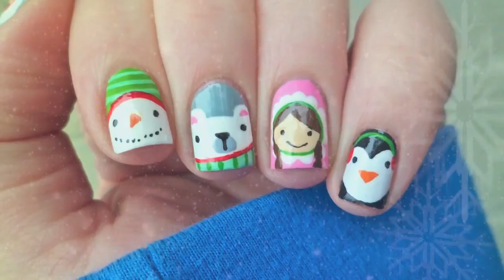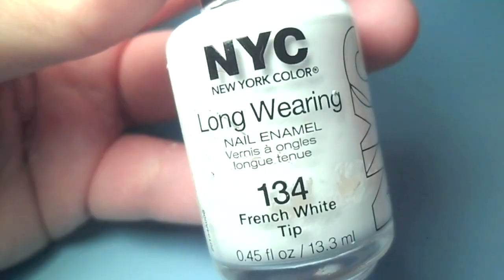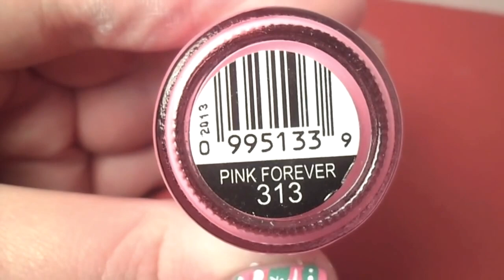ULTIMATE CHRISTMAS NAIL ART TUTORIAL COMPILATION!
Hey guys! In this video, I compiled a bunch of newer and older christmas designs I've done. Check below for specific tutorials for all the looks here! And I hope you all have a very wonderful Christmas!

SAY HI!

to find your hue.

to get your Glow Dry Led Lamp and use code 'jauntyjuli' to get this $100 lamp for $30!*

All opinions on these products are true and honest and they are mine. I will only recommend products that I like and I know my audience will enjoy as well! I am disclosing this in accordance with the FTC guidelines concerning the endorsements and testimonials in advertising.